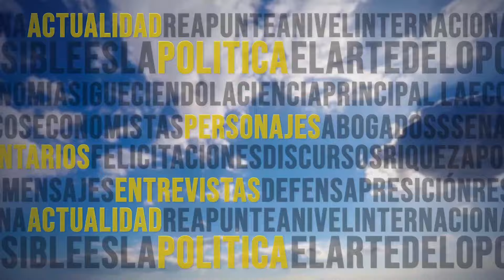AEROMUNDO 28 07 2024